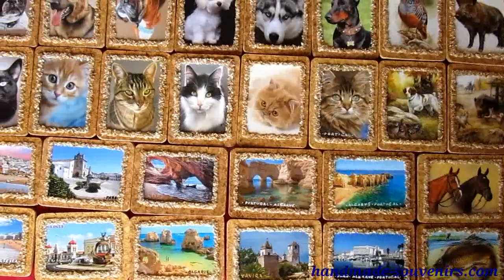Souvenirs-magnets on the cork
Souvenirs-imans sobre casca de cobreiro (Cortiça)

In our online store Handmade-souvenirs.com we offer to buy eco-friendly handmade souvenirs-magnets. The products are made of cork and decorated with sea sand from the shores of the Atlantic Ocean. We offer a large selection of original magnets with images of your favorite animals, hunting and fishing scenes, Mediterranean landscapes, unique beaches and ancient cities of the southern region of Portugal - the Algarve.

Na nossa loja online Handmade-souvenirs.com oferecemos-lhe a compra de ímanes-souvenirs, feitos à mão e amigos do ambiente. Os produtos são feitos de cortiça e decorados com areia do mar das margens do Oceano Atlântico. Oferecemos uma vasta selecção de ímanes originais com imagens dos seus animais favoritos, cenas de caça e pesca, paisagens mediterrânicas, praias únicas e antigas cidades da região sul de Portugal - o Algarve.